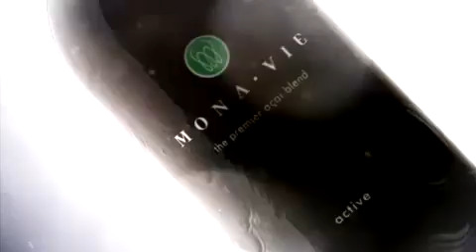MvieDiamond.net-MonaVie Active Product Video.mp4